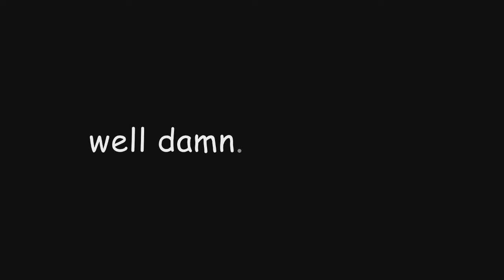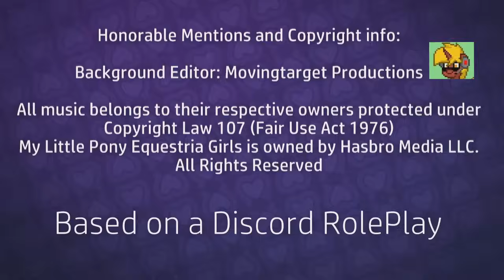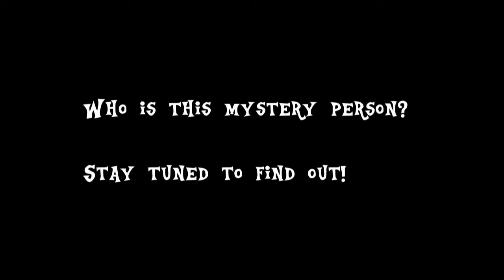Equestria Girls: A Brony at Canterlot High - Episode 1 (IRL Human Meets EG)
Follow the exciting adventure of a Brony in Canterlot High as he meets the Equestria Girls in this first episode of the series. This thrilling encounter between an IRL human and the modern magical world of Equestria Girls is not to be missed!

This is my first EVER TRUE Audio Drama, with fully drawn artwork, and possibly my most ambitious project since Brony Meets Equestria, only this time on the audio side of things!

Special thanks to the voice actors who provided their talent for this big project, and thanks to SE Records for making the music for my channel!

And thanks to Garden General for helping write the script, and Bunnibunni aka ItzTidbit for conceiving the plot of this series in an RP we’re doing on Discord! And for voicing Sunset Shimmer and Lightning Star!

I hope you all enjoy the first episode of this Equestria Girls Audio Drama! I worked really hard on it, and plan to start working really hard on Episode 2 very soon!